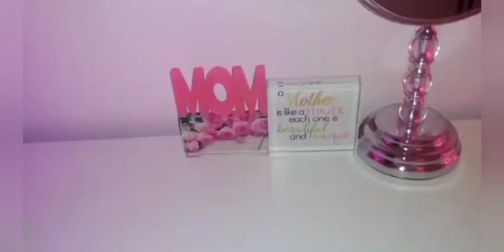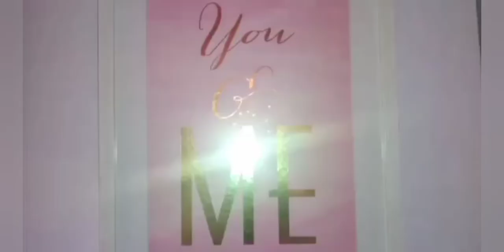CHRISTMAS HOME TOUR 2020! MASTER BEDROOM EDITION 💕 lights on and off. pink decor ideas